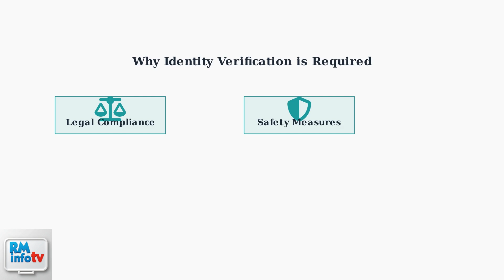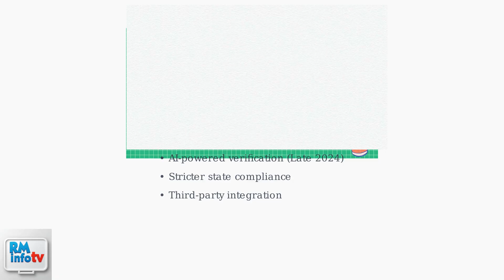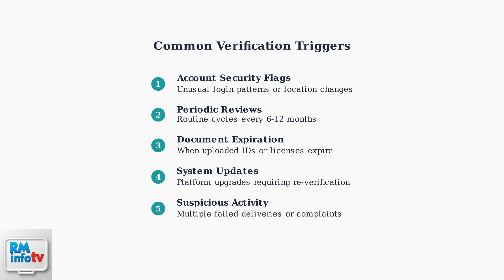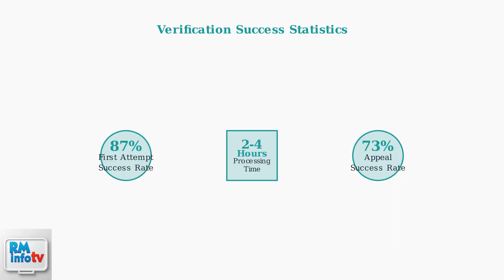How To Fix DoorDash Keeps Asking to Verify Identity – Selfie/ID & Support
Is your DoorDash app repeatedly asking to verify your identity with a selfie or ID? 📸🪪 In this guide, we cover the main reasons this happens, including account security checks, ID expiration, and photo verification issues. You’ll also learn quick fixes like updating your profile, checking camera permissions, and contacting DoorDash Support if the verification keeps failing.